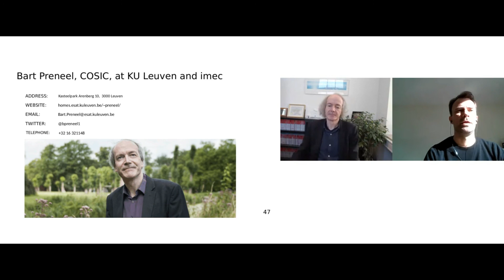CIF seminar - Q&A "Proximity tracing with Coronalert: lessons learned" (Bart Preneel)